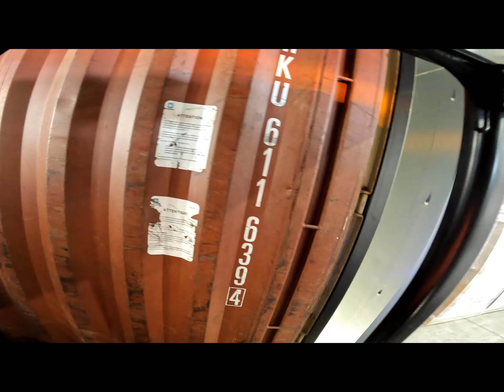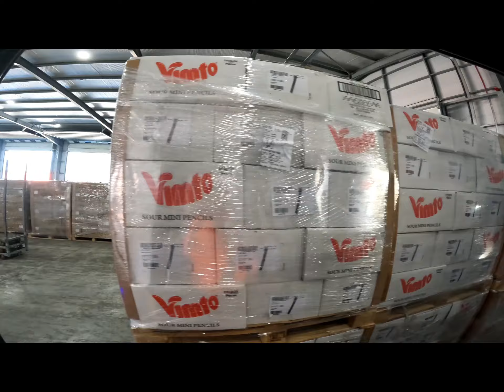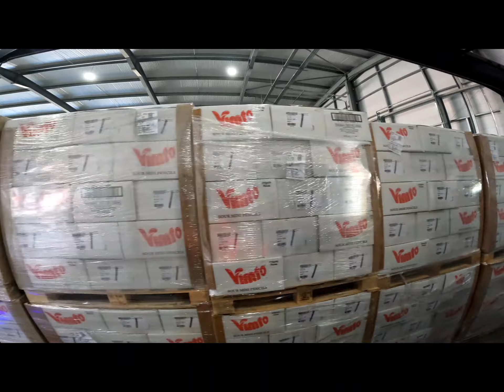Unloading a container full of VIMTO. Forklift POV.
Unloading a container full of vimto sweets, hope you enjoy.

I have had mixed reviews about my last videos and I'm trying harder to make a better and more interesting video. This video was edited at the same time so you might find it a bit boring. But watch this space I am trying harder with my next video!
thanks
Omar